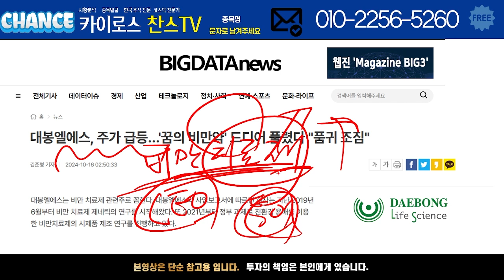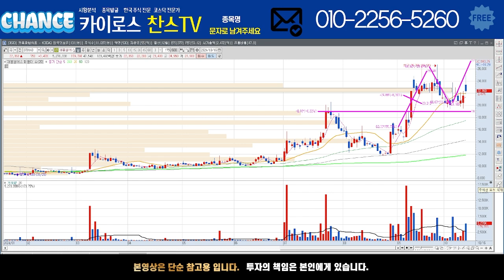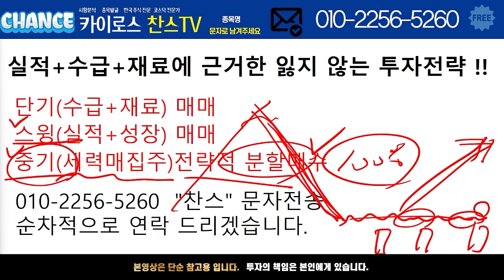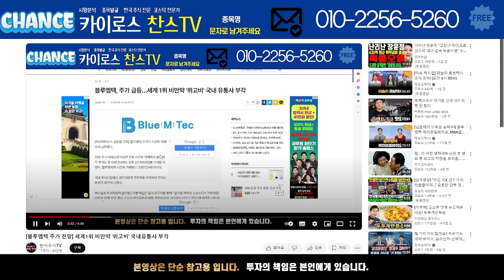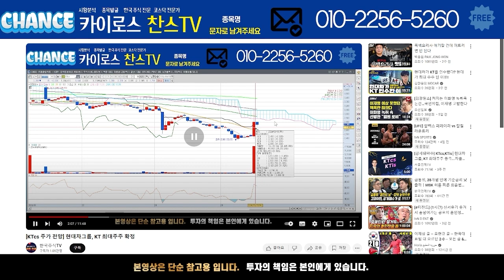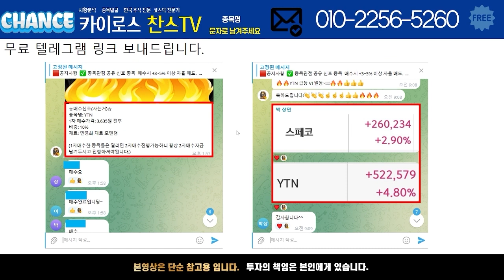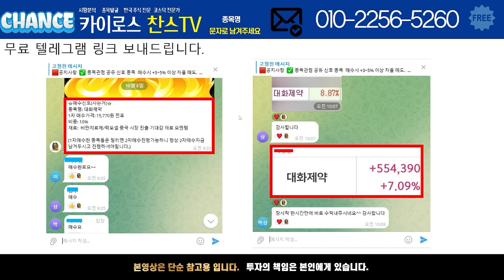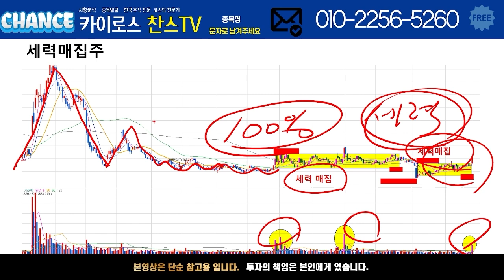[대봉엘에스 주가 전망] '꿈의 비만약' 드디어 풀렸다. "품귀 조짐"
[PDF 교육자료]
성공투자전략 교육자료 받고 싶은 분들은 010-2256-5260 으로 "성공" 문자전송해 주시면 무료로 보내드리겠습니다.

성공투자 할 수 있도록 도움 드리겠습니다. 감사합니다.